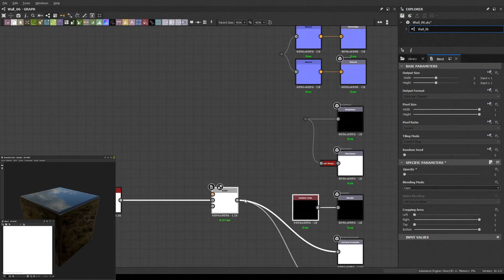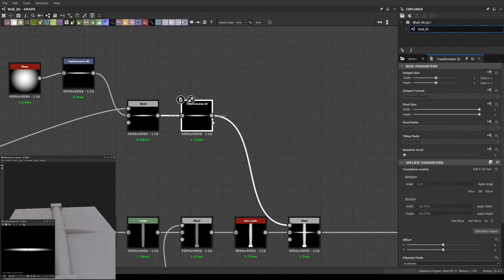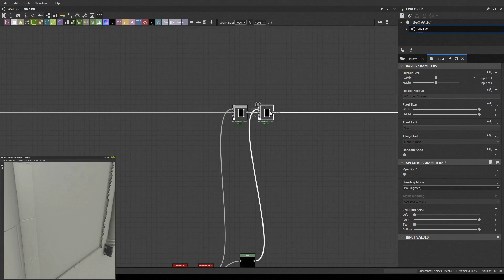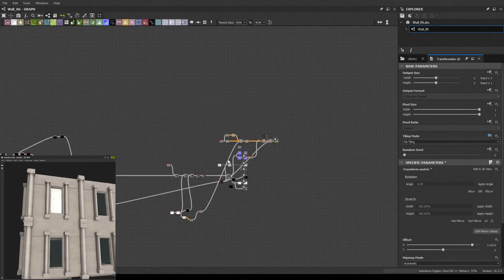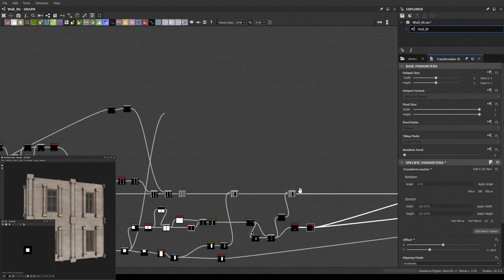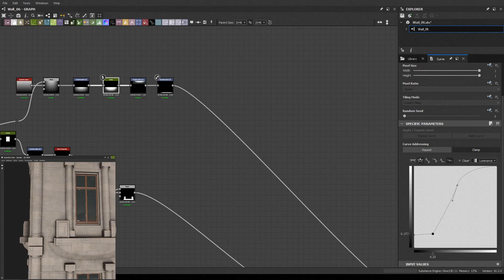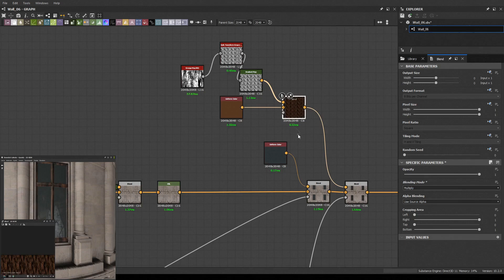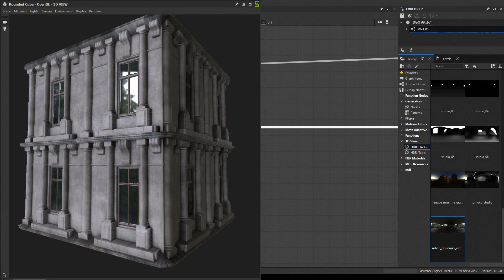Substance Designer - Building Facade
Facade material 100% procedural made with Substance Designer.